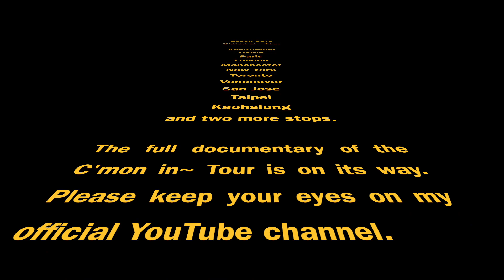陳奕迅 Eason Chan C'mon in~ Tour Documentary [Teaser] 2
Second teaser